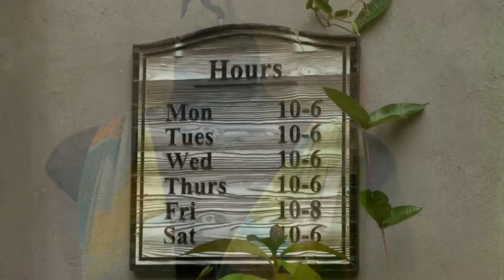20100611, 品味時尚, 品味生活, Canadian Fashion Designer Pat McDonagh interview, by AdamX, Toronto, Canada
20100611, 品味時尚, 品味生活, Canadian Fashion Designer Pat McDonagh interview, by AdamX, Toronto, Canada